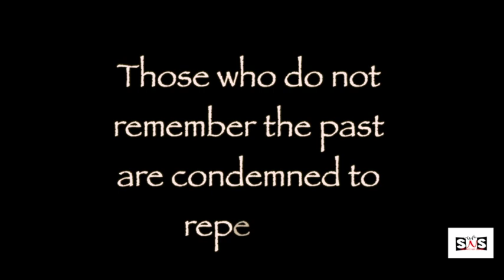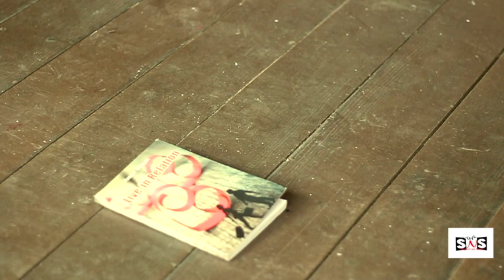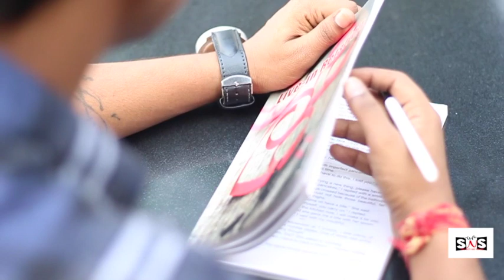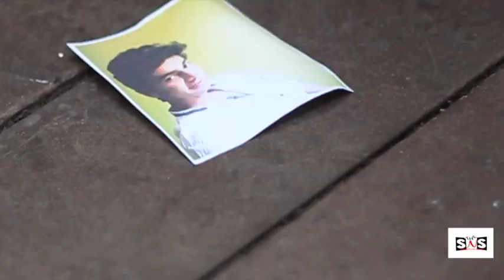MOVE ON (war between Love and Lust ) Romantic Love Story | Short Film - TSNS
A Gift for the valentine couples. short film by The Says N Shows. A story of different people.  Where some easily move on with their but on the other hand some people are struggle to get out of it. Watch this Lovable short film & celebrate hard break.
Credit background music -
» kaabil ( Kisi se pyar ho jaye )
» kaabil (title track )
» ok jaanu ( hamma )
» Raees ( Laila )
» enrique
» orangefreesound

"The Says N Shows"

Directed by - Ashu mathur

Cast/Actors- Vaquar khan (vicky)
                        Kanika Sharma
                        Ashu mathur
                        Riddhi mangla

D.O.P / Camera -      Abhishek burnwal
                                    &   Gautam sati

Edited by -      Ashu mathur
                         Vaquar khan ( vicky )